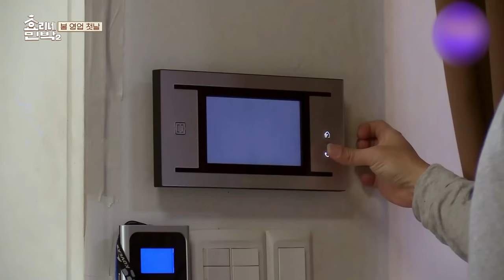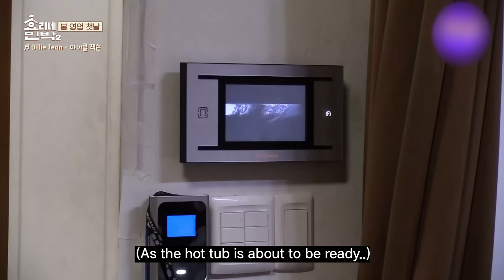English? No Korean? Yoona and Hyori's mind goes blank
' Sorry, I can't speak Korean'
First foreign guest at a hyori's BnB!